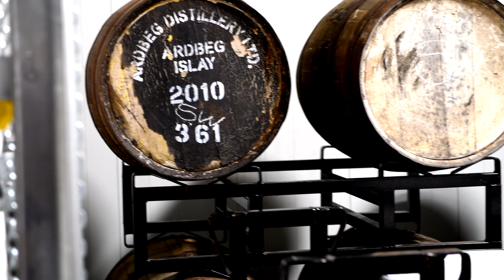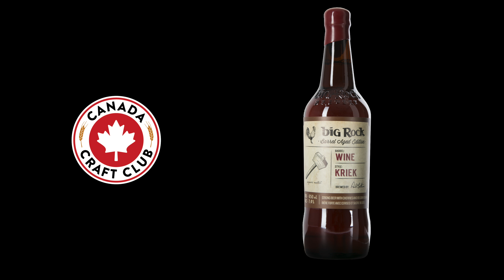CCC Visits Big Rock Brewery and gets waxed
We didn't actually get waxed (well most of us didn't), but we did get the chance to wax seal the new Big Rock Kriek beer.

Big Rock’s authentic Belgian style Wild Ale program was developed in Calgary, where an isolated room has been added to the brewery. Their 2,000-litre cool ship was designed to replicate the open fermentation conditions of Belgian breweries that specialize in traditional Lambic Sour beers.

Brewmaster Paul Gautreau was inspired after a trip to Belgium, where he spent time at Oud Beersel, where they open the windows of their brewery by the Senne River and let the wild yeast come in. He explained "Our Calgary brewery is near barley fields, we have gardens with bees and cherry trees and the Bow River nearby. There is a lot of flora and fauna out there. Every brewery in Belgium has its own unique taste, and it’s no different here.” The Kriek is only available from Big Rock Brewery or Canada Craft Club! It has not been stabilized or pasteurized. Enjoy within the year and serve at cellar temperature, 10 C.